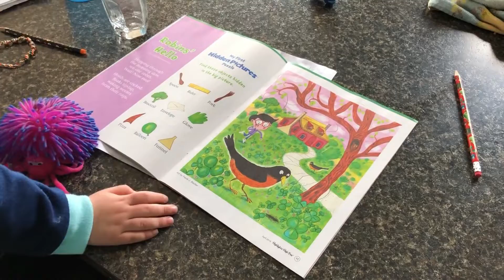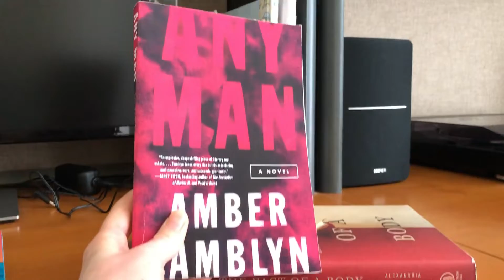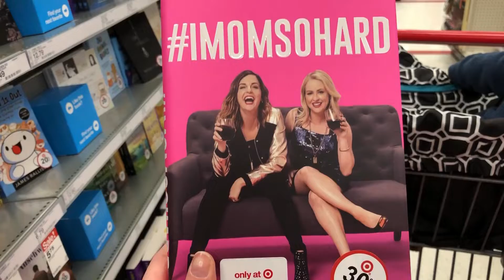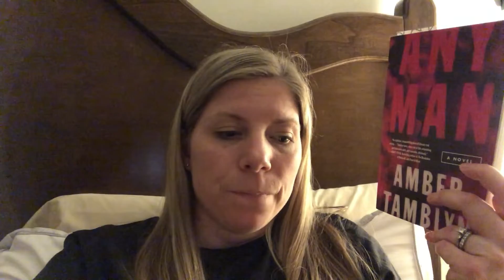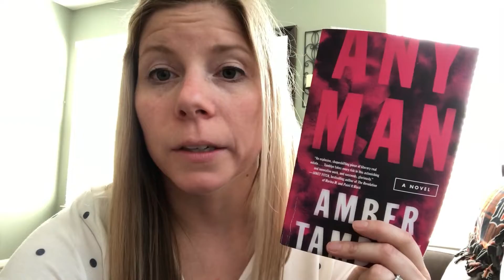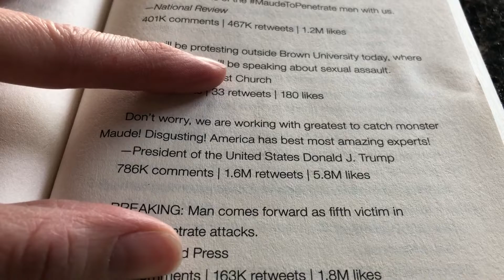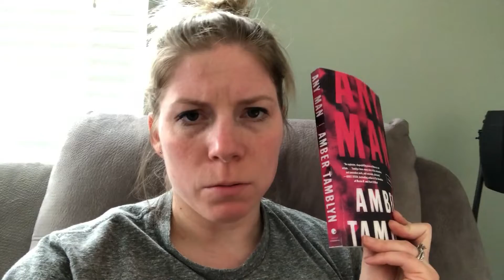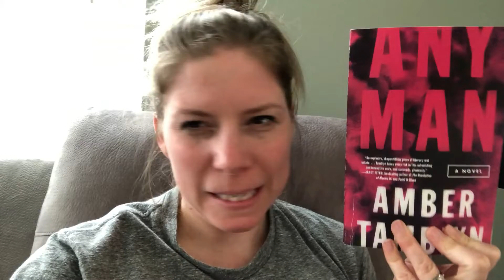Booklist Readathon Vlog Days 4 to 7